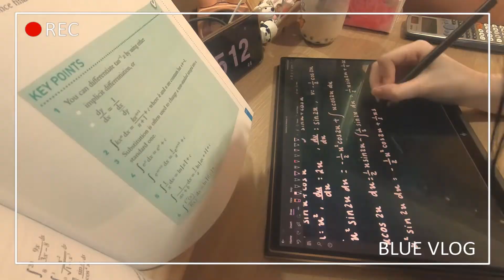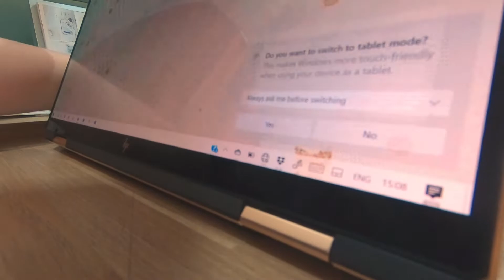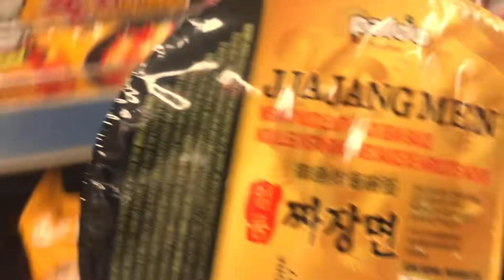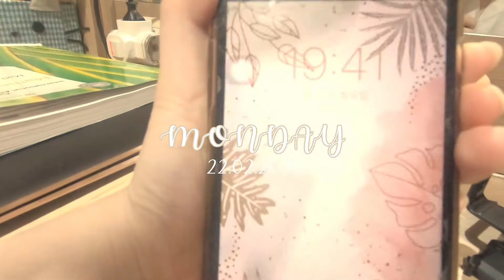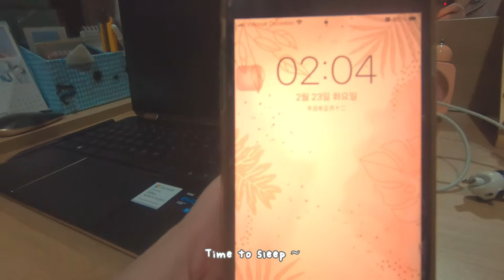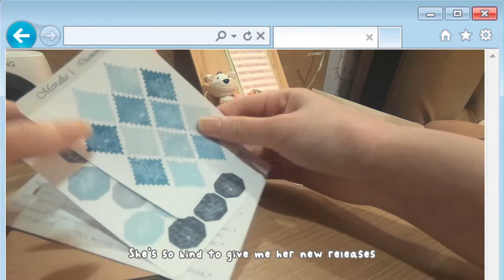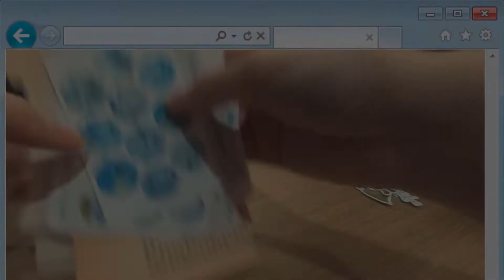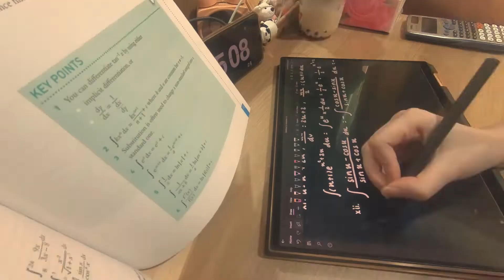[Blue Vlog] #18 | Study week | Endless studying | Small etsy and shopee haul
Hi guys! I'm finally back with another study vlog. This week I have to cramp for my bio and maths exam 😩😥. But my very first, long-awaited etsy order came 😆😆. Hope you enjoy today's video ~

Lilac: Older Sis
Blue: Younger Sis

study vlog
study week
exam week
etsy haul
shopee haul